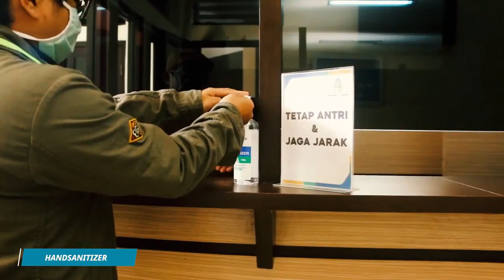4 SOP AKB MEMASUKI RUANGAN TATA USAHA DILINGKUNGAN SMKN 9 BANDUNG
Sosialisasi AKB dimasa pandemik Covid-19 menuju persiapan pembelajaran tatap muka diawal tahun 2021